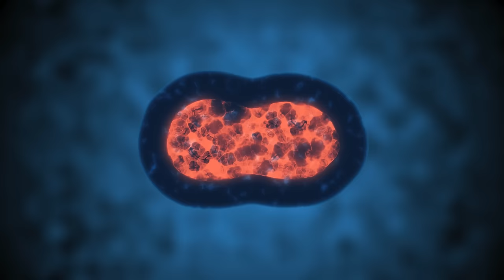Healing The ROOT Cause Of DISEASE By Awakening Our Biology Of LIGHT | Zach Bush MD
Zach Bush joins the podcast again for a deeper dive into how self actualization works on a biological level. He unpacks the cellular science of disease, revealing the detrimental effects of chemicals like glyphosate that are a norm in our food systems. Zach also provides the antidote to this, sharing the science he has been studying of cellular regeneration, and the potential hidden in the human genome.
He discusses other pressing issues facing our world today like infertility, global extinction, and our broken medical system. Zach Provides a hopeful lens for the future, explaining the hidden purpose in our difficult times.

For anyone looking to start and grow a THRIVING podcast - Check out our comprehensive Podcast with Purpose Course

Timecodes:
0:00 Intro
3:14 Zach's Research on Cellular Biology
16:34 The Simple Science of Disease
20:48 How Cells Work
29:50 Becoming Our Own Healers
34:43 Returning to our Original, Healthy Design
48:30 The Danger of Glyphosate on a Cellular Level & Reducing Your Exposure
57:49 Why Infertility is a Huge Problem
1:02:29 Writing a New Story for Humanity
1:12:53 Our Time In Egypt: The Power of Reflection & Silence
1:19:18 The Next Expression of Human Biology
1:26:53 Our Profound Experience in Egypt
1:40:50 Purpose & Our Infinite Human Potential
1:55:28 Zach’s Profound Awakening at 19
2:14:08 Conclusion

Zach Bush MD is a physician specializing in internal medicine, endocrinology and hospice care. He is an internationally recognized educator and thought leader on the microbiome as it relates to health, disease, and food systems. Dr Zach founded *Seraphic Group and the nonprofit Farmer’s Footprint to develop root-cause solutions for human and ecological health. His passion for education reaches across many disciplines, including topics such as the role of soil and water ecosystems in human genomics, immunity, and gut/brain health. His education has highlighted the need for a radical departure from chemical farming and pharmacy, and his ongoing efforts are providing a path for consumers, farmers, and mega-industries to work together for a healthy future for people and planet.